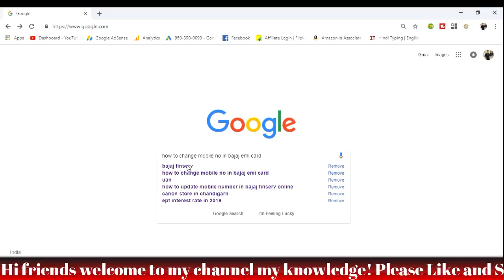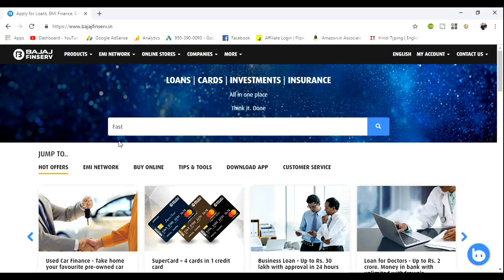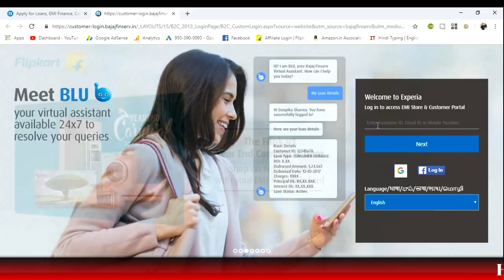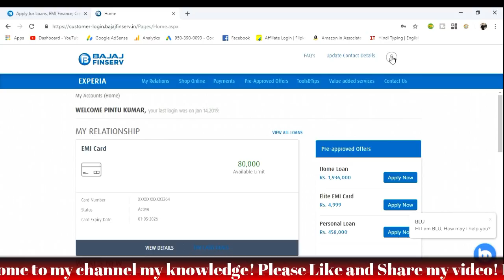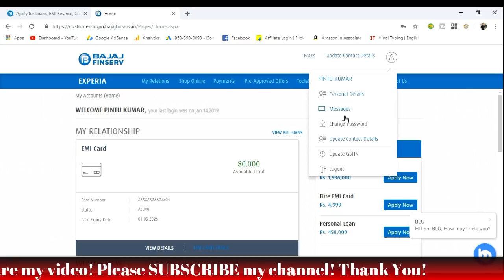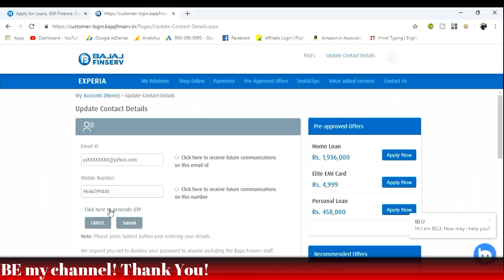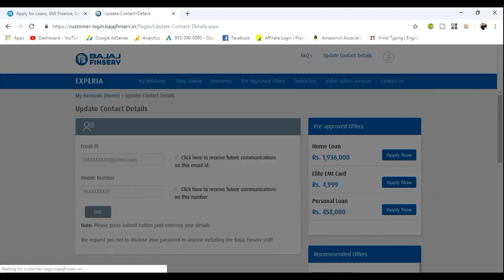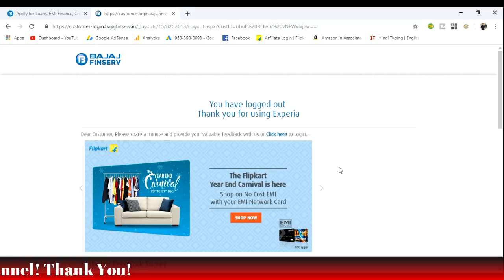Change Mobile Number In Bajaj EMI Card || Update Your mobile No. In Bajaj EMI Card || In Hindi